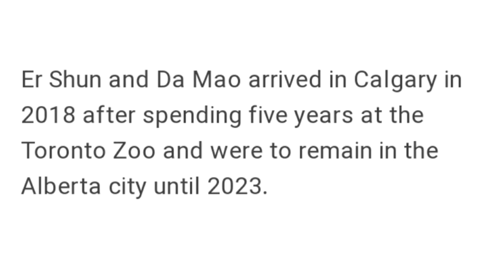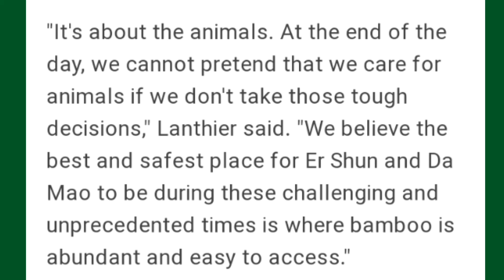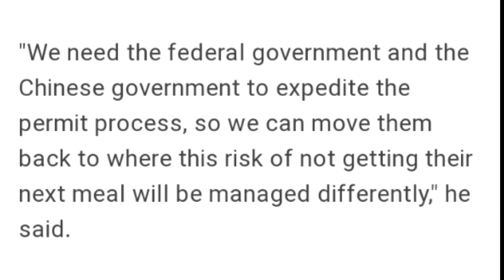Calgary Zoo Returning Panda's To China /May 15, 2020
coronavirus tips
coronavirus vaccine
coronavirus symptoms
coronavirus map
coronavirus airborne
coronavirus antibody test
a coronavirus cases going down
coronavirus blood type
coronavirus cases
coronavirus cure
coronavirus china
coronavirus cases by state
coronavirus curve
coronavirus deaths
coronavirus deaths by age
coronavirus dashboard
coronavirus early symptoms
coronavirus economy
coronavirus el paso
coronavirus facts
coronavirus fever
coronavirus graph
coronavirus guidelines
coronavirus history
coronavirus hot spots
coronavirus heat
mi coronavirus curve
mi coronavirus deaths by day
mi coronavirus daily cases